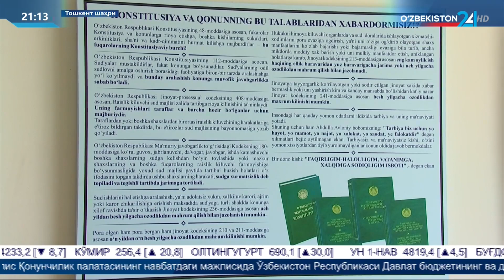Конституциямизнинг 26-моддасига киритилаётган ўзгаришлар